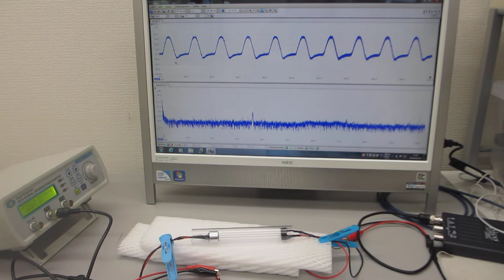－超音波の空中伝搬による表面弾性波の検討－